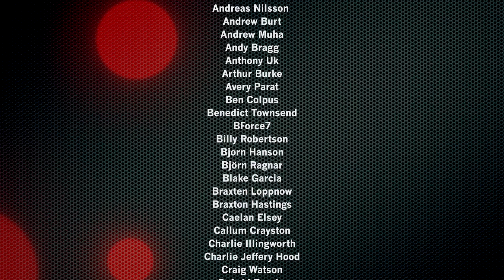When Did Each James Bond Reach PEAK Performance?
Is the third time ALWAYS the charm?